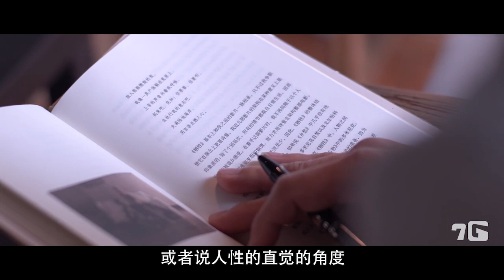光之前的灵魂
一个纪录片导演的内心震动：如今的时代,每个人都希望能够发出自己的声音,纪录片便是一个非常好的让普通人与时代对话的载体。这也是纪录片可带来的魅力和力量：直击灵魂深处！